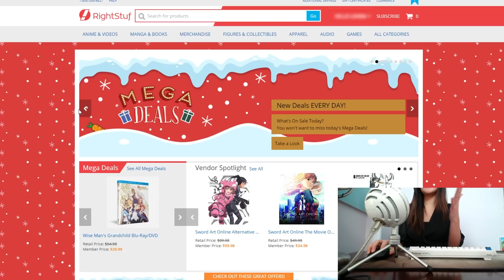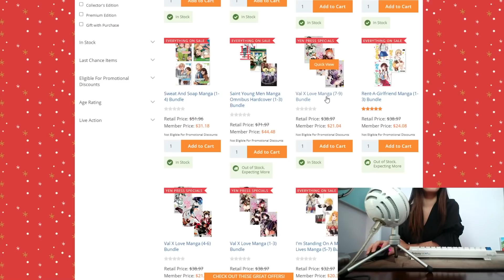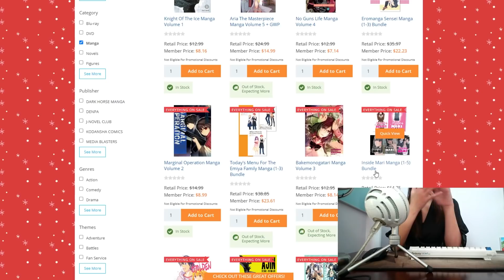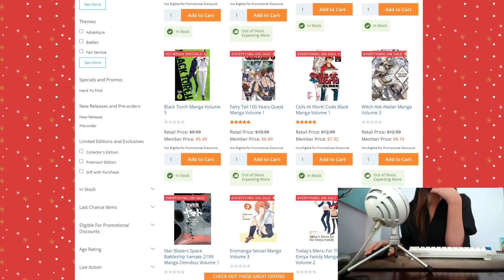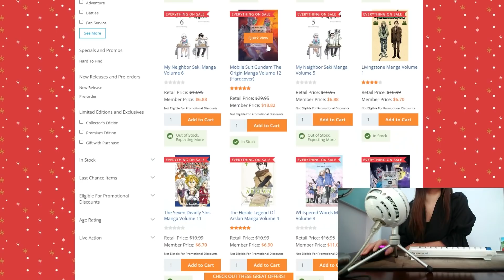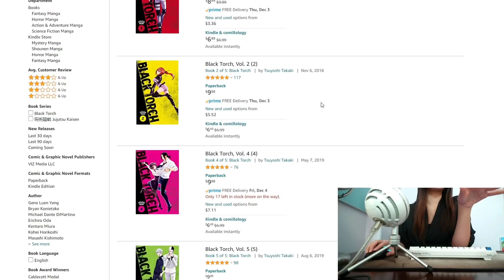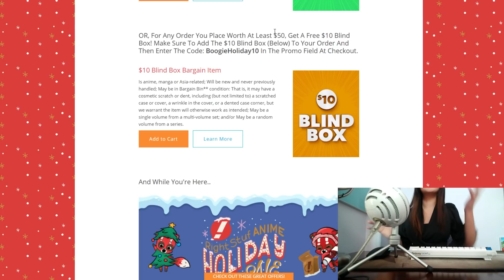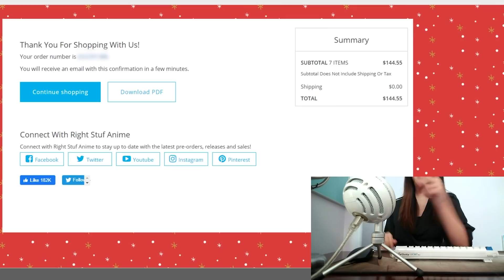manga online shopping #3 // rightstuf holiday sale!!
hi everyone! hope you're all having a wonderful week!

(ﾉ^ヮ^)ﾉ*:・ﾟ✧ Rightstuf's holiday sale just started two days ago, and I was so excited to pick up a lot of manga that I've been looking at! There were some anime blu-rays and so many manga bundles that I also wanted to get , but I'm holding off just in case there are some more series that are added in the coming weeks. The footage from this video was initially 50 minutes long but I tried my best to shorten it for you guys! Let me know if you would like to see more of these videos and I might do one more for the holiday sale ! and I hope you guys are able to pick up some manga from your nearby holiday sales as well ~

let's be penpals // send me stuff! ╰( ･ ᗜ ･ )╯
USA

timestamps:
0:00 intro
1:08 adding manga into my cart
12:40 review cart
18:16 closing
19:28 p.o. box announcement!

→ Ouran High School Host Club Box Set (Vol. 1-18)
→ Death Note (All-in-One Edition)
→ Tokyo Ghoul Complete Box Set (Vol. 1-14)
→ Tokyo Ghoul :re Complete Box Set (Vol. 1-16)
→ orange: The Complete Collection 1
→ A Silent Voice Complete Series Box Set
→ Rent-A-Girlfriend Vol. 1
→ Toilet-bound Hanako-kun Vol. 1
→ Spy X Family Vol. 1